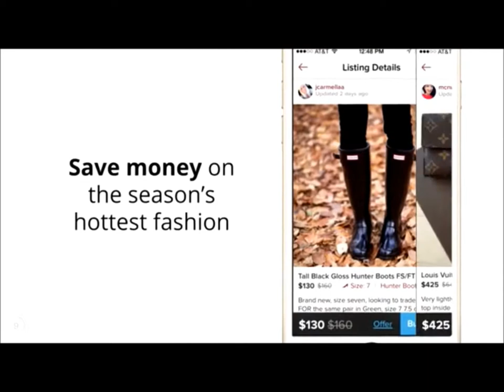Let's Play Hay Day! Level 1, 2 & 3 Guide Walkthrough Tutorial Playthrough